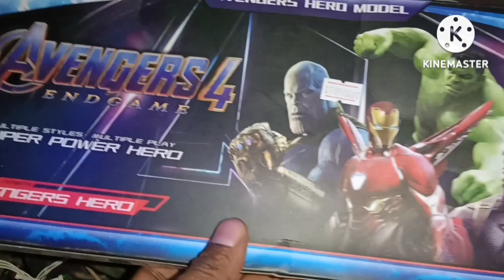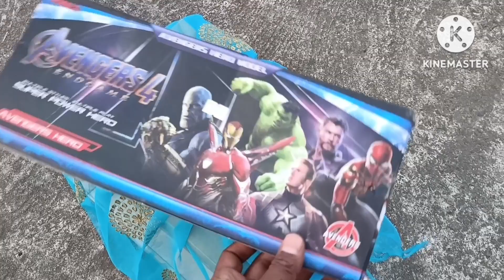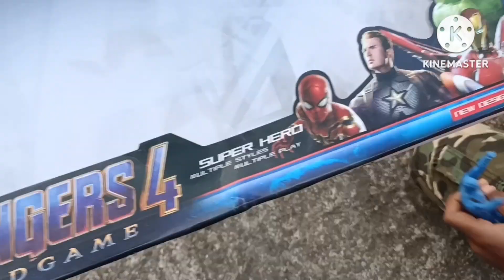super toy,toy bus,toy car,toy jcb,toy train,toy trucks, Christmas toys#ruhultoys#veerkakhilona#santa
super toy, toy horse video,toy car, toy jcb,toy train, toy trucks superMane.

TOY CAR. TOY TRUCK. TOY JCB. TOY TRAIN. TOY DUMPER.